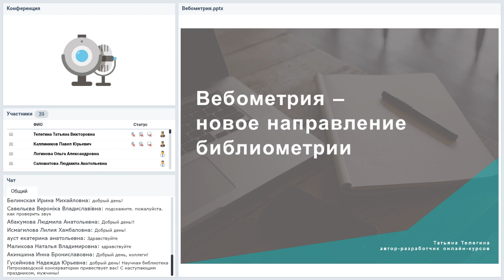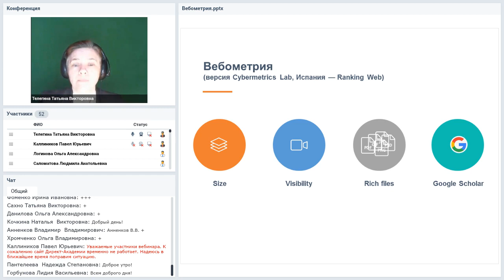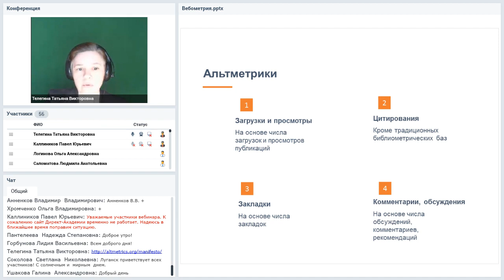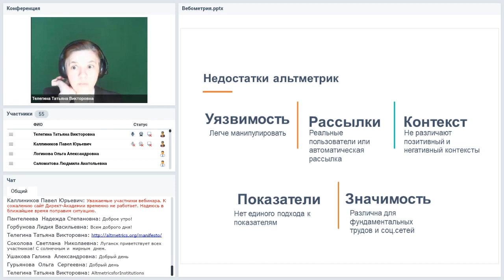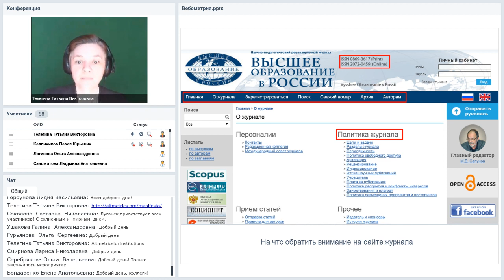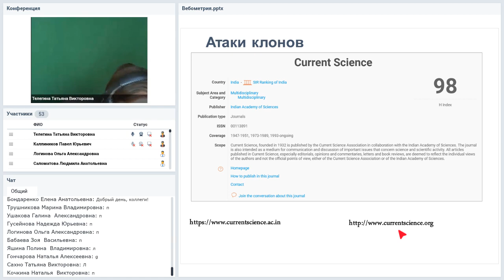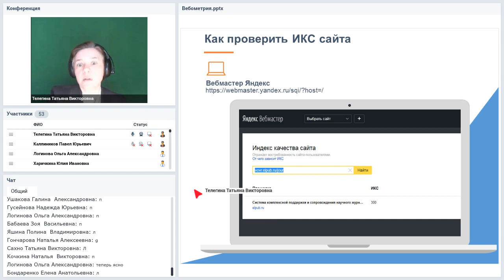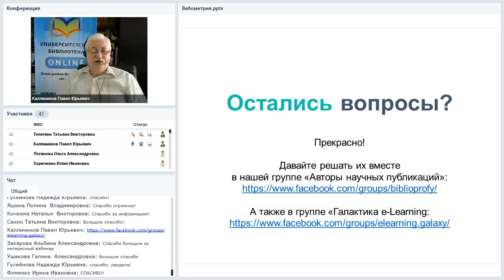Вебометрия – новое направление библиометрии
Вебинар
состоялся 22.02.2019